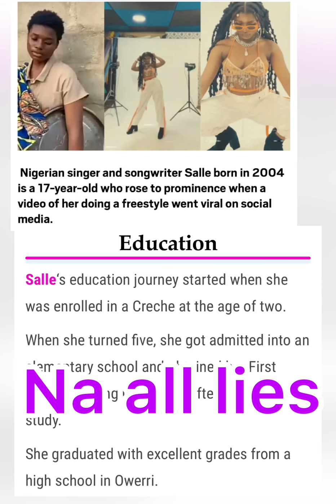salle_de_sport from “Zero to Hero” was all a scam @17yrs old